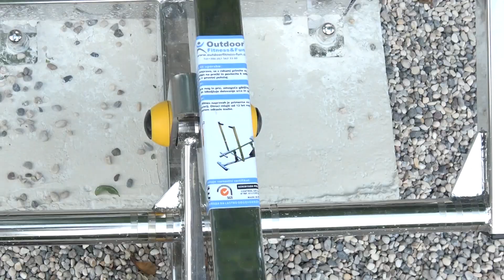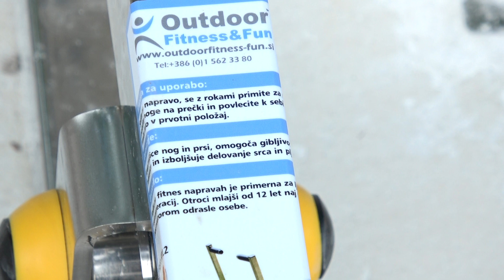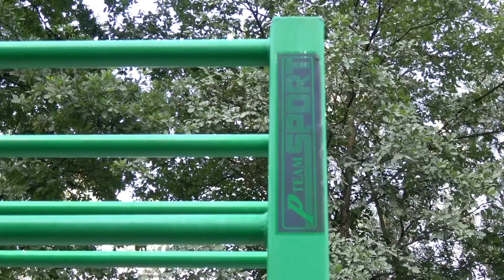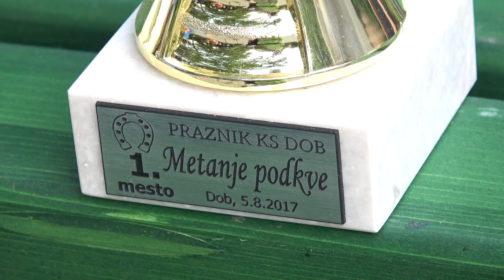SLOVESNO ODPRTJE FITNESA NA PROSTEM, PARK POD MOČILNIKOM, DOB, 3 8 2017